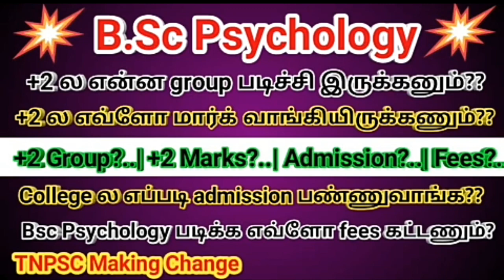bsc psychology course details in tamil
bsc psychology course details in tamil | bsc psychology ‎@TNPSC Making Change

bsc bsc psychology bsc psychology course details in tamil bsc psychology course details